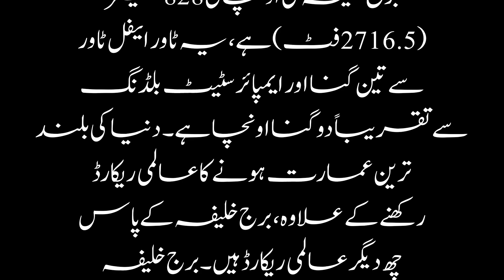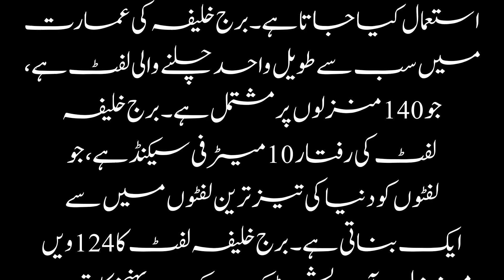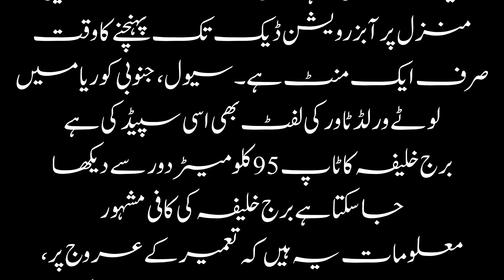burj khalifa facts|burj khalifa drawing|burj khalifa building|burj khalifa building dubai